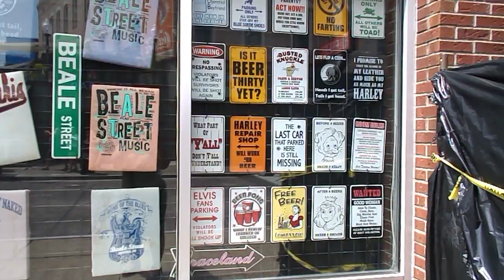Home of the Blues Gifts and Souviners shop! The Fun and Adventure Act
This Channel is full of Fun and Adventure acts. It is about the travels around the world to include food and Fun things(activities, singing, people, places.)

fun Adventure Travel Charlotte Muse Harris Jamaica Classical singing people London Paris Memphis,TN, Carnival Cruise SRI Lanka Florida Bahamas Krystal A Harris.